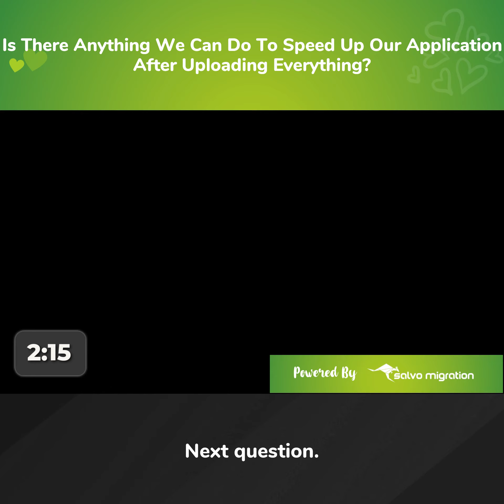Australian Partner Visa Q&A - How To Speed Up Our Application After Uploading Everything?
Another partner visa question answered by principal immigration lawyer, Martin Salvo, exclusively for our Veazy users.

What's Veazy?

It's our proven partner visa preparation software, coaching and mentorship service that costs a fraction of engaging a lawyer of agent.

Learn how to prepare your own Australian partner visa safely, confidently and in half the time

🔴 NOW STREAMING 🔴 Partner Visa Secretsᵀᴹ by Salvo Migration

Learn The Secrets About Australian Partner Visas, Options, Legal Requirements And What You Need To Do, Right Now, To Get Your Application Approved, WITHOUT, Needing an Agent or Lawyer in this 100% FREE Online Training.

💖  Team Salvo Migration